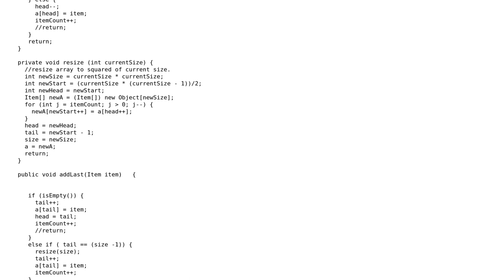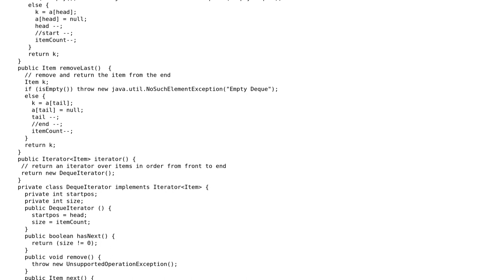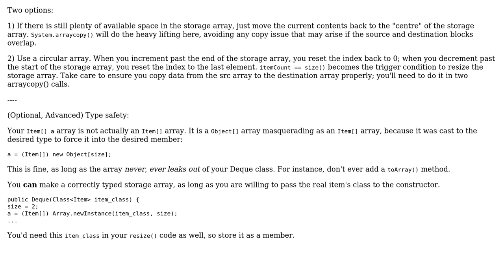Deque implementation with array in Java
With thanks & praise to God, and with thanks to the many people who have made this project possible! | Content (except music & images) licensed under CC BY-SA | Music | Images & others | With thanks to user Solomon Ucko user CaRtY5532 user AJNeufeld and the Stack Exchange Network Trademarks are property of their respective owners. You are responsible for your own actions.